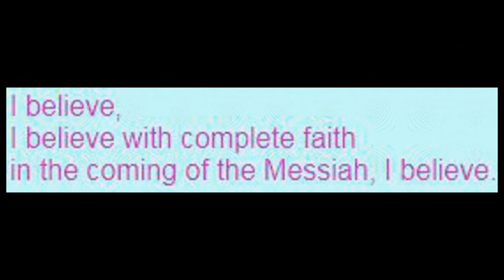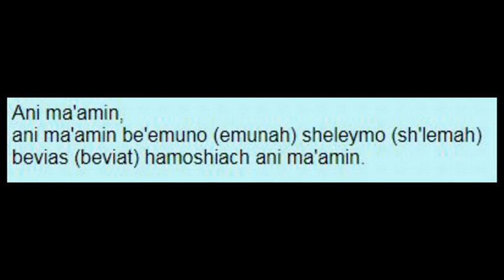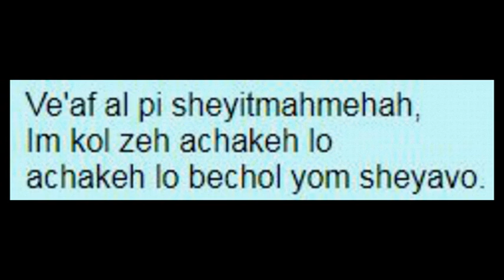Moshiach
I always like this upbeat song and decided to make a cover of it. Moshiach composed by Mordechai Ben David and arranged, performed, and recorded  by Todd Laffer.